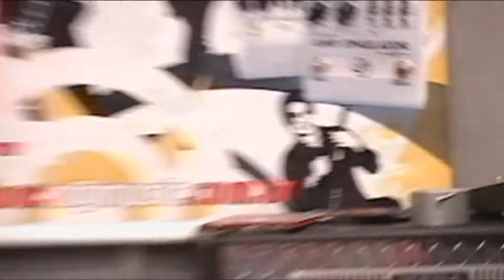Sydnei Carvalho, Alex Martinho e Fabio Lessa NIG EXPO 2008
Sydnei Carvalho e Alex Martinho demonstram produtos NIG e tocam seus CDs premiados. Neste Take Sydnei fala da importancia do trabalho que a NIG faz em apoiar o instrumentista e junto com Fabio Lessa tocam a musica First Step, destaque para o solo de contrabaixo.